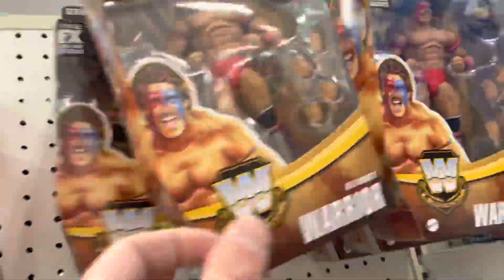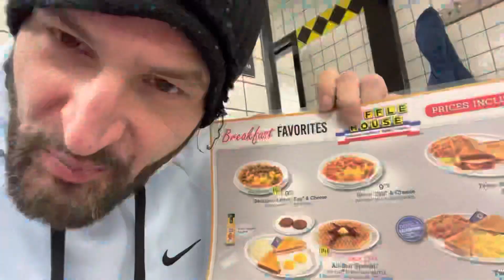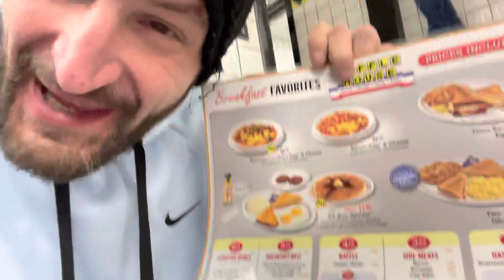Travel vlog road trip by myself?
Prowrestlingtees.com/duhop